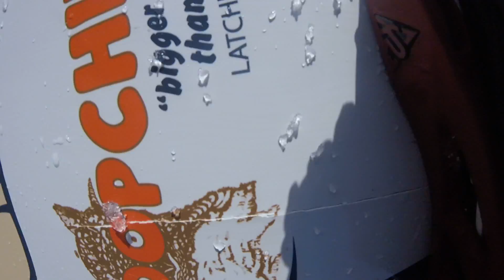Splitting snowboard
My snowboard started to split long ways after 5 days of riding